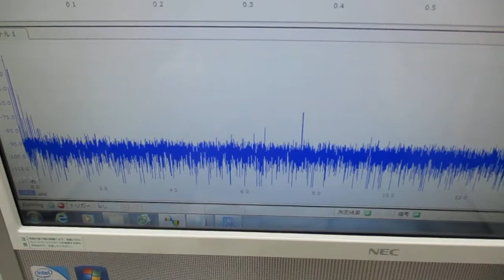新しい超音波プローブの開発・製造技術に関する基礎実験（表面弾性波の観察）